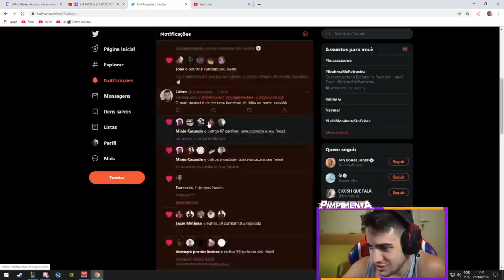TEM QUE REXPEITAR O DUO COM O PAI TT